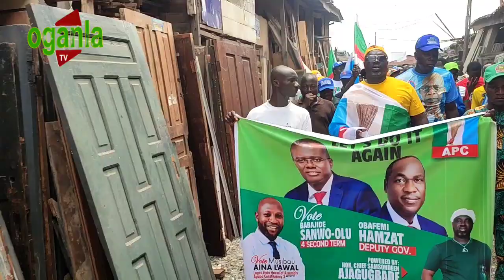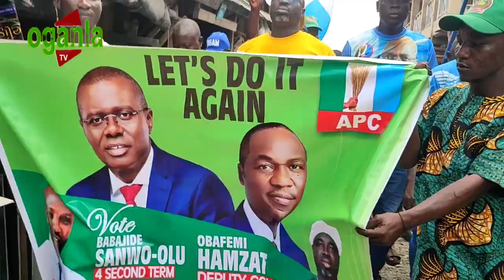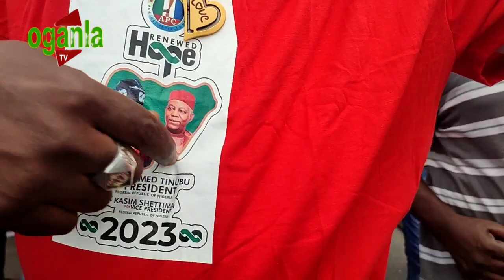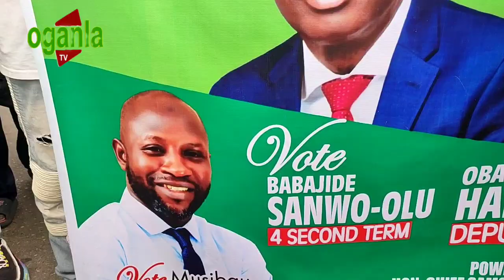CHIEF SAMSONDEEN (AJAGUNGBADE OF IBEJU LEKKI) STORMS STREET OF ORILE IGANMU APAPA FOR SANWO-OLU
OGANLATV CHIEF SAMSONDEEN (AJAGUNGBADE OF IBEJU LEKKI) STORMS STREET OF ORILE IGANMU APAPA FOR SANWO-OLU